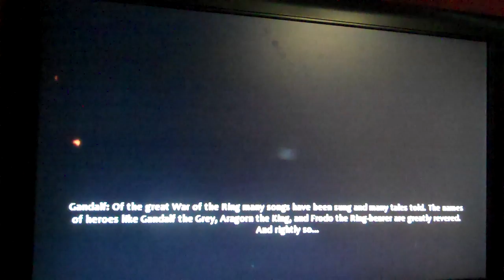LoTR War in The North: Part 1 Introduction